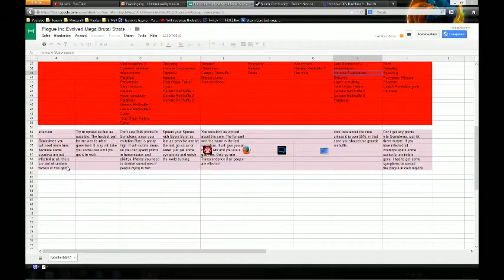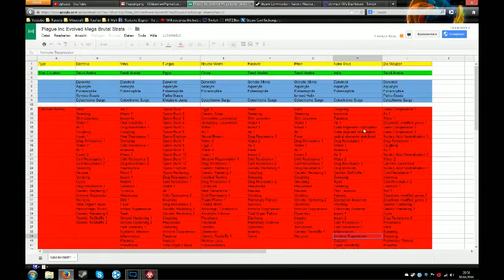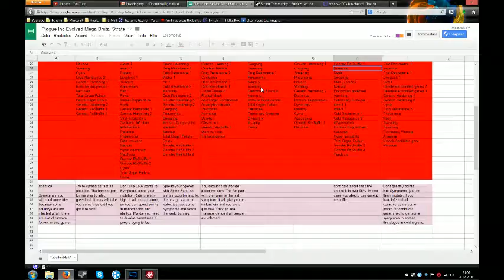Let's Play Plague Inc: Evolved Part 62 [German]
Ich: 1b0c5fb8
Mein Cousin: 386c7b96
Zweitaccount: 18411889